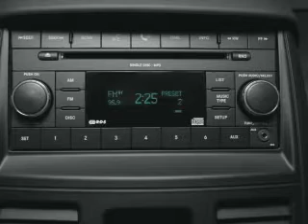2008 Dodge Grand Caravan - St. Petersburg FL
Year: 2008
Make: Dodge
Model: Grand Caravan
Trim: SE
Engine: 3.3 liter 6 cylinder 12 valve
Transmission: 4-Speed Automatic
Color: Red
Mileage: 37633
Address:
5326 34th St N